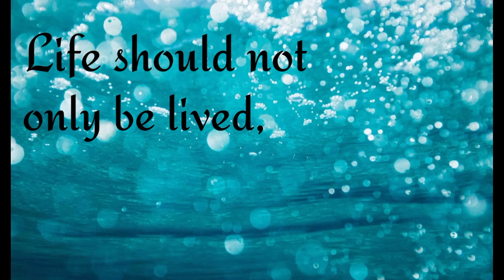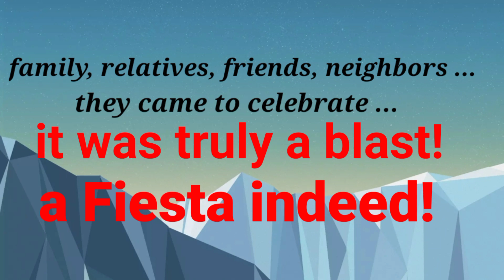Nagpakain Si Yorme 😀 | Birthday Celebration | Romeo Borja | Lahat nag-effort